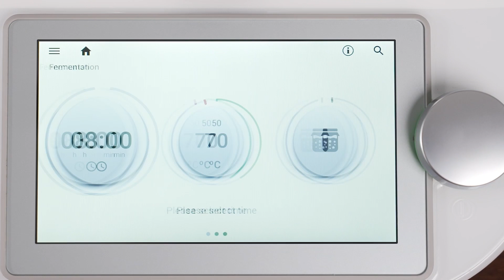Thermomix TM6 Fermentation Mode